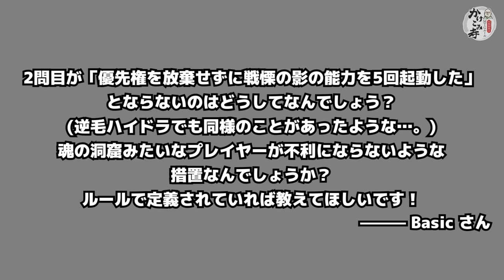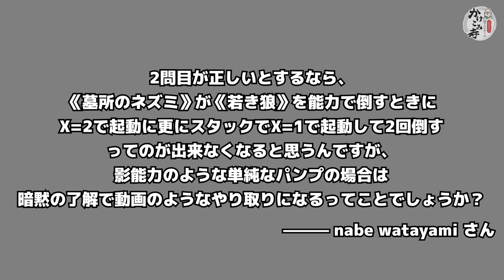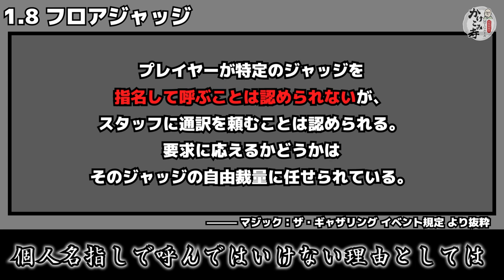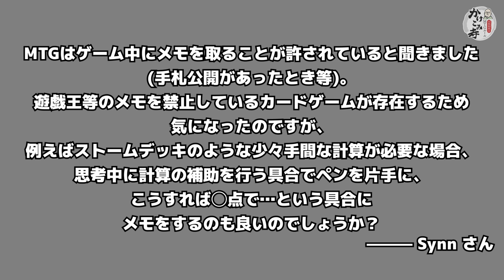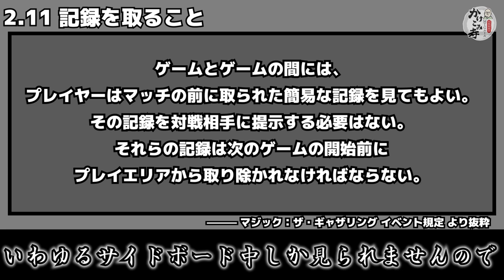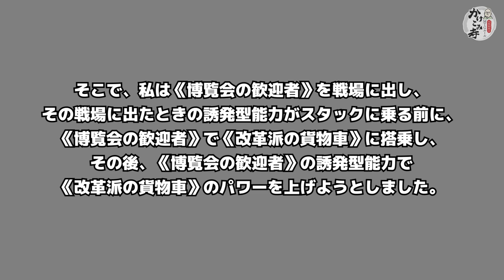【MTG】みなさまからの質問にお答えします！~大角和尚のMTGルールかけこみ寺 vol.10 【ルール解説】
今日もまた、MTGの様々なルールに迷える衆生が一人……

第10回は、これまでコメント等でみなさまから寄せられたご質問の中から
厳選した4つの質問にお答えします！

まだまだ視聴者の皆様からのご質問、お待ちしております！